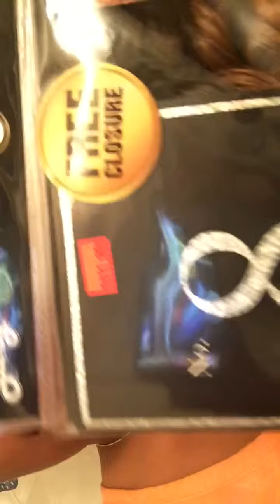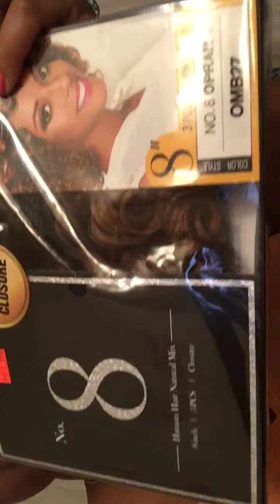Zury Oprah Hair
Price: $11.99
Color: OMB27
Packs: 2
Come with 3 little bundles in each